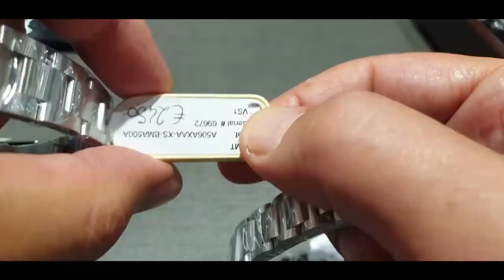Si può fare il bagno con un cronografo?!